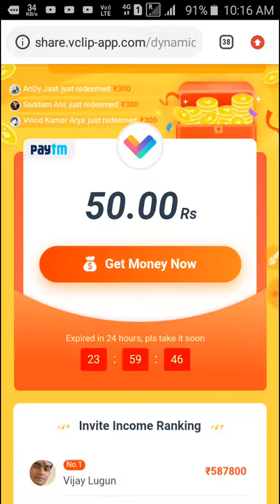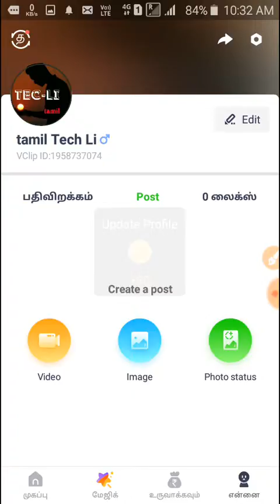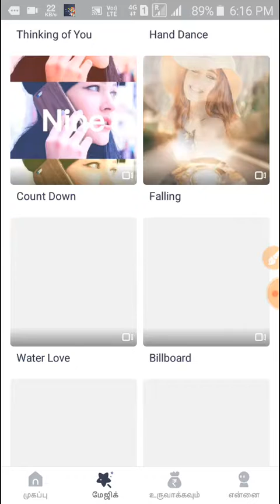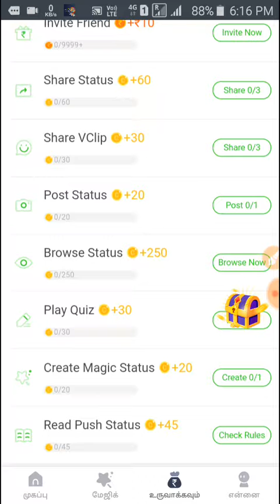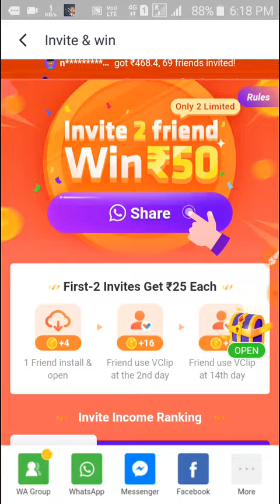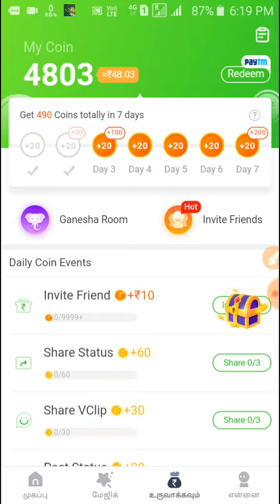Vclib app/Lang time app /TTK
hi frd